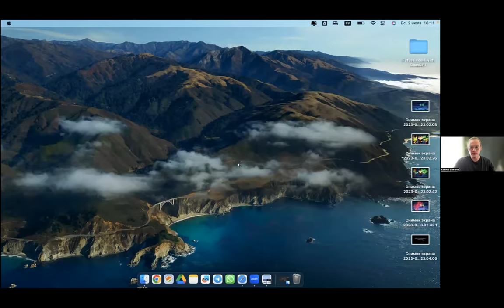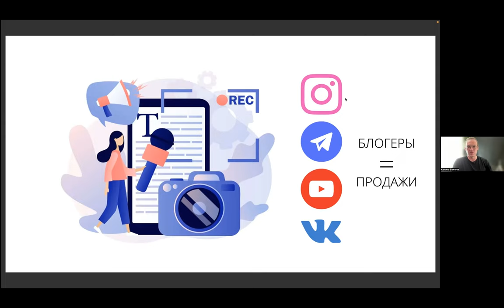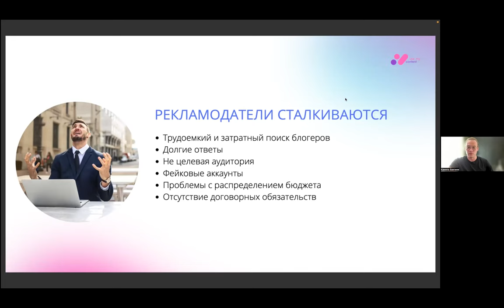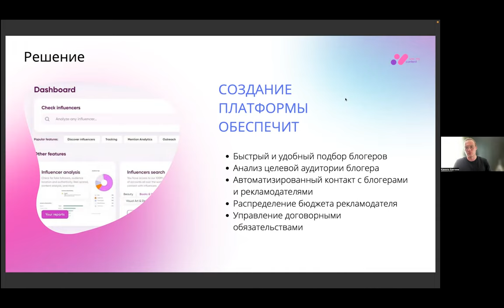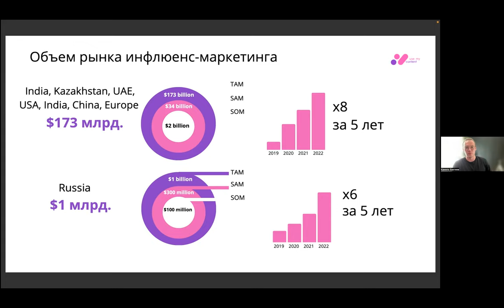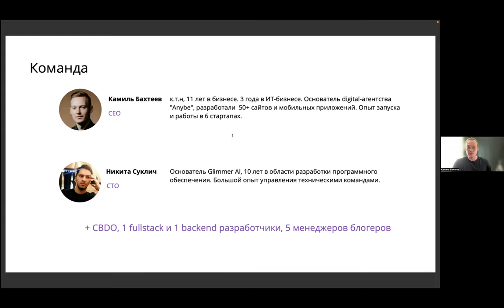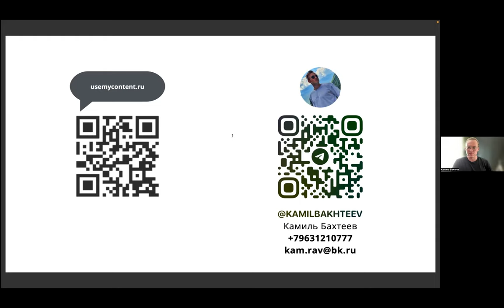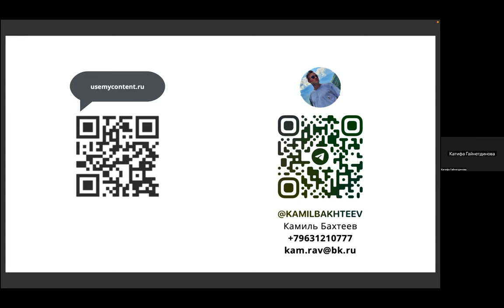Камиль Бахтеев «Подбор блогеров для рекламодателей с использованием алгоритмов машинного обучения»